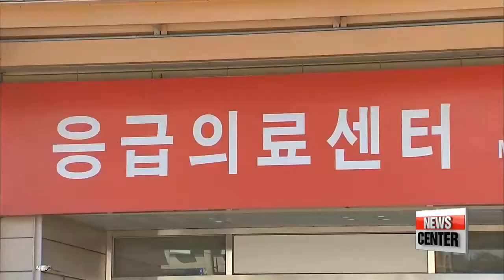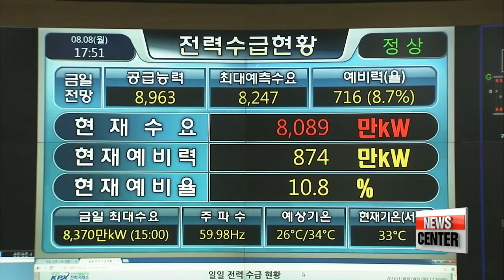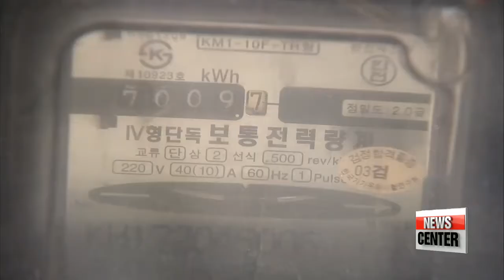Aftermath of extreme heat on Korean society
이번 폭염이 한국 사회에 가져온 것들
  This year is rounding out to be a record-breaker in terms of global temperatures. It's been the hottest year to date... with the month of July, for instance, passing mark set in 2015... and Korea is no exception.
Parts of the country have seen the mercury rise to the highest in more than a century... and the extreme heatwave has also brought about changes to the society.
What the unusually hot weather this summer has resulted in. our news feature tonight with Lee jiwon.

    "It is so hot these days that I have to shower many times a day."

    "I don't go outside very much these days because of the heatwave. I've also suffered from heat-related illnesses."

    "As reported in the news, this year has been extremely hot, with record-breaking temperatures in Busan. I think the humidity's made it even worse. This summer's been really tough for me."

    "The westerly wind brought warm air from China, and,... combined with already-warm air in Korea from high pressure in the North Pacific -- it's made this year even hotter.

 It's not just uncomfortable -- the record-breaking heatwave has affected society in a number of ways, some quite serious.
Korea has already recorded the highest number of deaths   from heat-related illnesses since record-keeping began in 2011.
Sixteen people have reportedly died from heatstroke, heat edema   or heat cramps.
  This summer, 18-hundred people in Korea have reported suffering from heat-related illnesses,... which is about 1-point-7 times higher than last year and 3-point-2 times higher than in 2014.

Meanwhile, with more people using air conditioners and fans, Korea's demand for electricity hit an all-time high in August.
  The added strain on people's pocketbooks has revived calls to reform the country's electricity billing system.
Adopted in 1973, the system is based on a cumulative billing scheme... and requires households to pay a higher price for the same amount of electricity when they use more.
  The power company applies additional charges in six stages.
For the first 100 kilowatts, the household pays about 5 cents per kilowatt in U.S. currency,... but after 500 kilowatts, the household has to pay about 64 cents per kilowatt.
Growing complaints about the billing scheme have prompted the government to announce that it is seeking ways to alleviate the financial burden on households.

  Beyond electric bills, the summer heatwave has also changed the way people spend the season, with more people seeking relief indoors.

    "I enjoy hanging out outdoors,... but this year, it was so hot that I mostly stayed inside in air-conditioned buildings."

    "My house is too hot and so is outside, so my friends and I usually hang out in cafes and malls."

And unlike in previous summers, there's one destination that's fallen out of favor this year.

    "Fewer people are going to beaches this year,... because the heat is too strong for water to cool you off. Instead, more people are spending their time in malls,... where it's air-conditioned and full of entertainment like shopping, movies and eateries."

  He said people are also seeking closer, and cooler, getaways, like the Hangang River, which doesn't take as much travel time and expense, but still offers some relief.
With the Intergovernmental Panel on Climate Change expecting the heatwaves to become stronger in the coming years, climate   experts say the government needs to work on providing relief by building more centers for the elderly and socially vulnerable groups,... in addition to changing the electricity billing system.